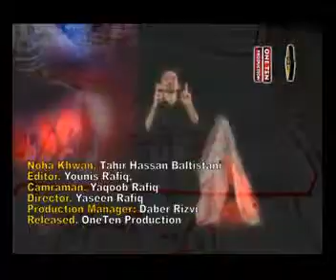09 SADA E MEHDI - TAHIR BALTISTANI - NOHAY 2011-12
Plz. try to purchase original cd of this Album...support your own home production & nohakhwans. its a liability of every momin to support nohakhwans with buying their original vcds, acds & cassettes. if available in your area. plz visit us